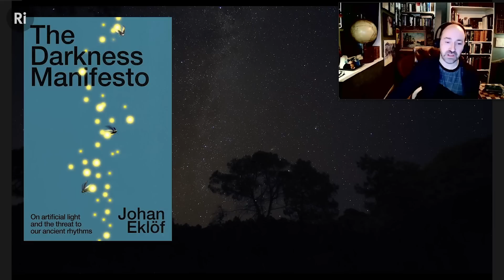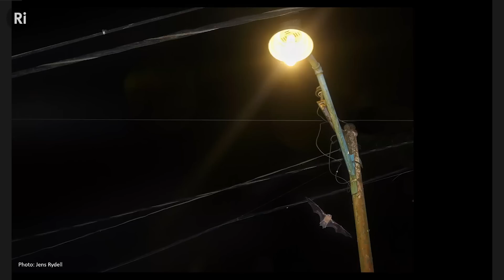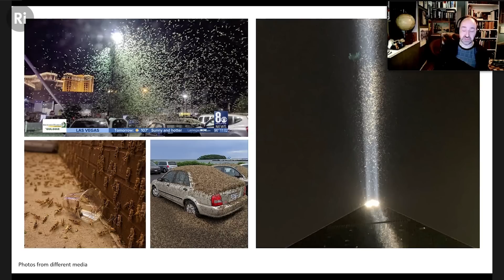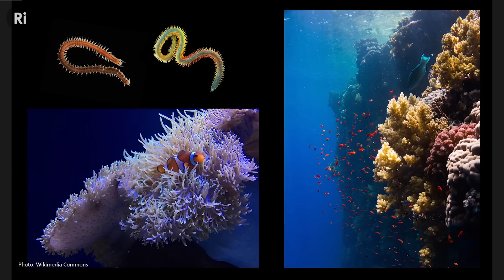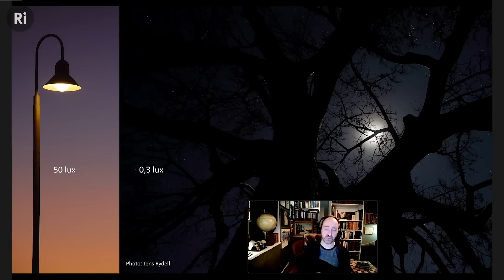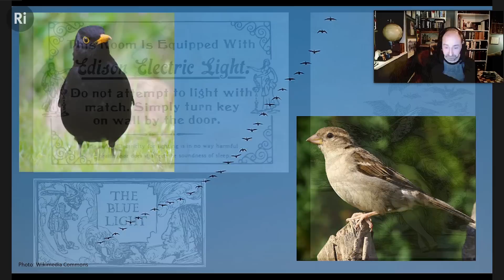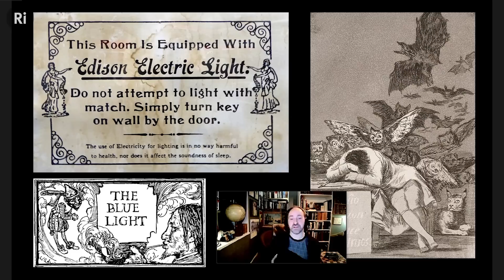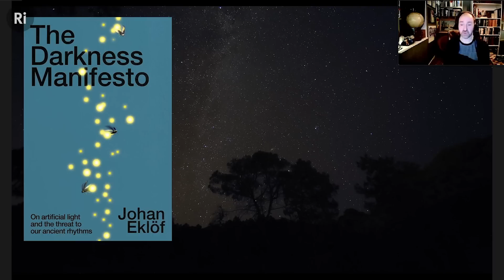Why light pollution threatens life – with Johan Eklöf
What is light pollution, and why is it important for us to tackle it? Find out why natural darkness is essential for the environment, our wellbeing, and life on earth.

Johan Eklöf is a Swedish bat scientist and writer, most known for his work on microbat vision and more recently, light pollution. He lives in the west of Sweden, where he works as a conservationist and copywriter. Johan has studied bats for almost twenty years and now has his own consultancy company, hired by authorities, wind companies, municipalities, city planners and environmental organizations as an expert on bats, night ecology, and nature-friendly lighting

This talk was recorded at the Ri on 19 Jan 2023.

modsiw, Anton Ragin, Edward Unthank, Robert L Winer, Andy Carpenter, William Hudson